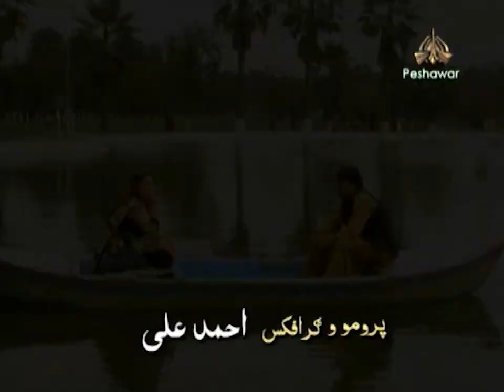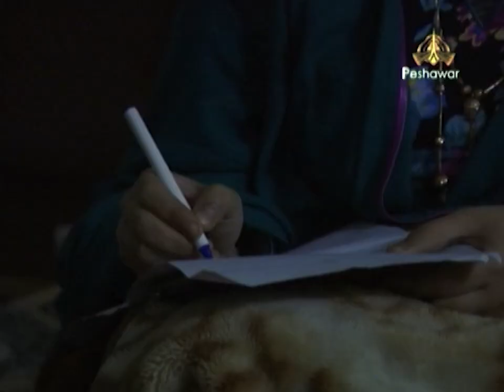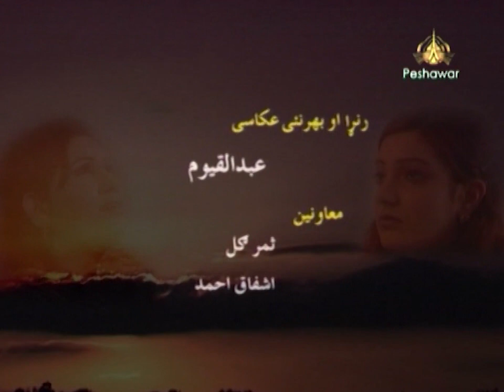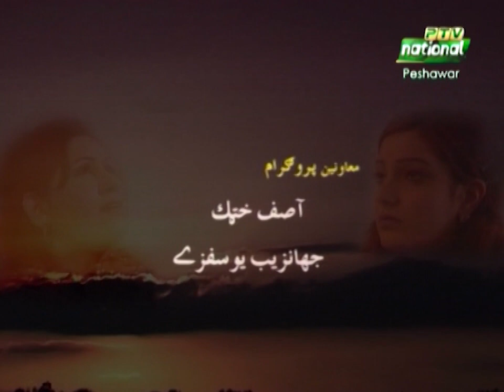Hiran-e-Stirgay | Episode 10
Artist:Khan Bahadar, Tariq Jamal, Javed Babar, Samina Sahar, Fayaz Khan, Hameed Shahzad, Dr. Ikram Ullah, Salma Naz and Others
Makeup: Nasir Khan, Eshrat Khurshid, Husn Zari, Shamshad, Sajjad
Cameramen:Abdul Qayyum, Samar Gul, Ashfaq Ahmd
Engineers: Fazl-e-Wadood, Fazal Abbas, Salman Naseer, Sikandar Bangash, Yasir Bashir and Others
Audio Mixing: Rehmat Hadi
Boom Operator: Iftikhar Ali Shah
Set Design: Bakht Munir Swati
Editing: Rehmat Khan, Salman Naseer
Writer: Muhammad Yousaf
Produced and Directed By: Nawab Ali